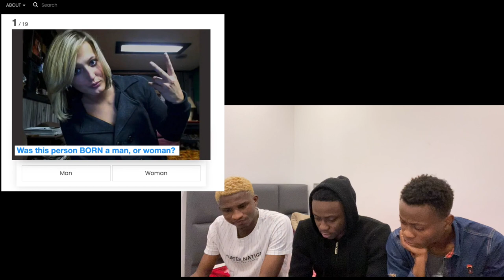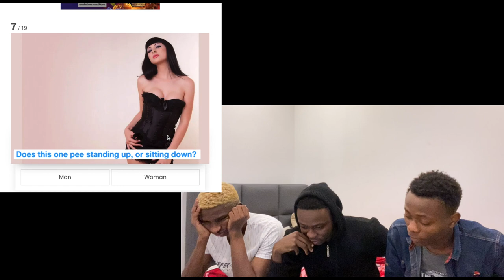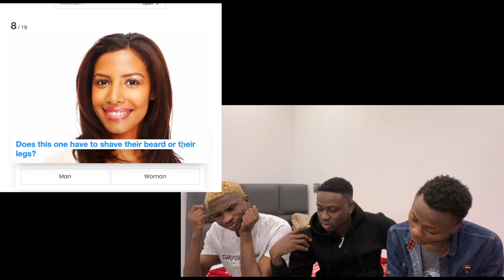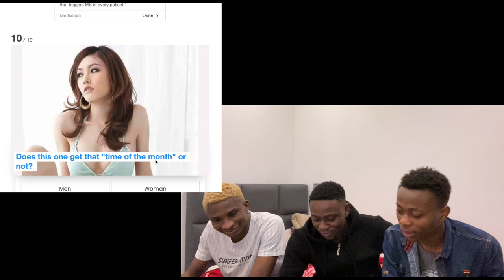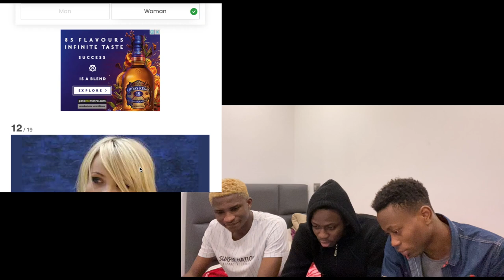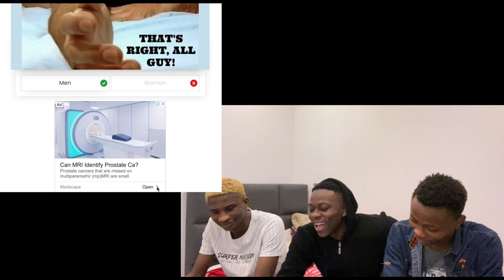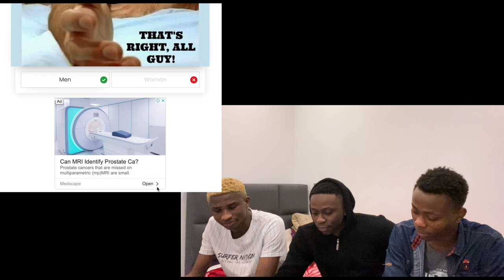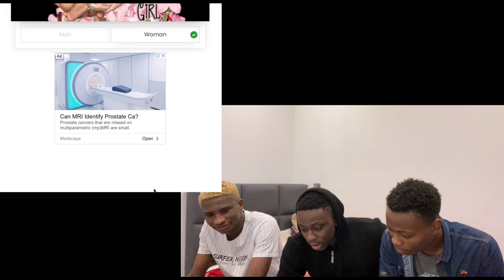BU KADAR DA DEĞİL! KADIN MI ERKEK MI? TAHMİN OYUNU